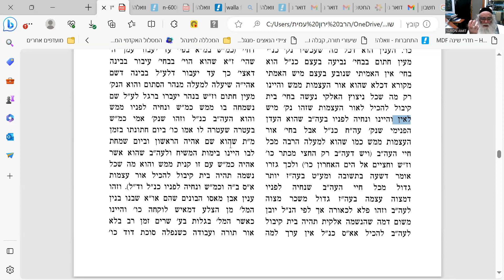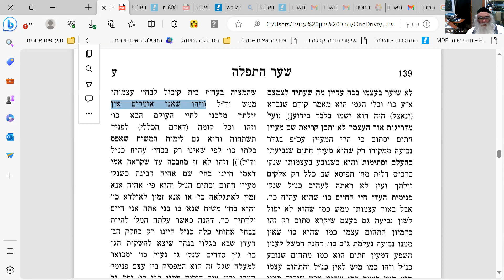אדמור האמצעי דרך חיים שער התפילה פרק סג